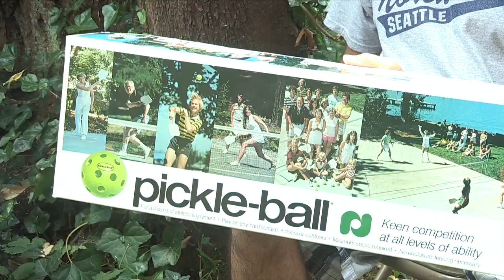pickleball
This video is about pickleball